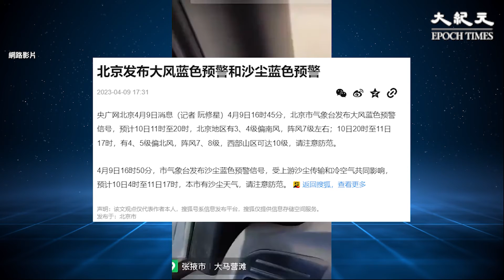昨日，大陸15省區市再度遭遇沙塵暴襲擊，北京緊急暫停戶外活動，而中央氣象台宣布，繼續發出沙塵暴藍色預警